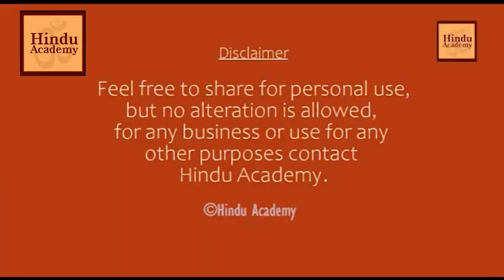Power of Katha- Why Hindus Are Fixated On Stories | Hindu Academy